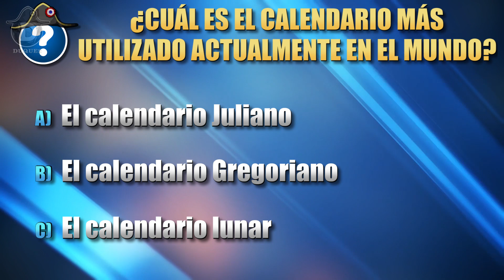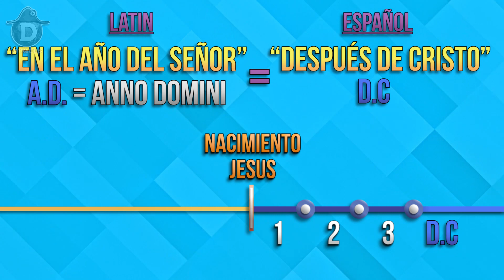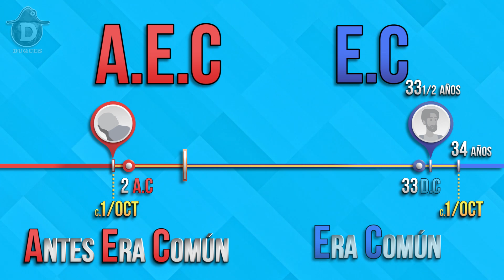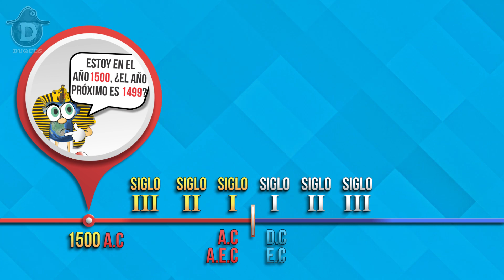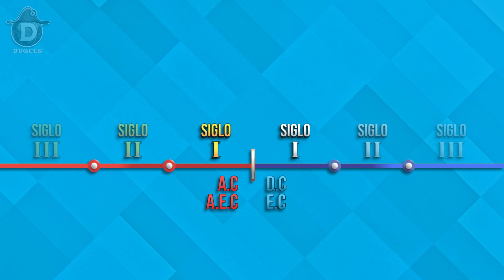Calendario Gregoriano 📅 | AC ◀️▶️ DC | Año 0️⃣ CERO ❓ | LOS SIGLOS ⏳ Parte 2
El Calendario Gregoriano, ¿Cuál es su historia? ¿Por qué cuenta algunos años hacia atrás y otros hacia adelante? ¿Dónde esta el año cero? ¿Qué significa A.C y D.C? ► MIRÁ TAMBIEN ► ⏳ LOS SIGLOS (PARTE 1) ⏳
▼▼ DESPLEGA para ver las FUENTES DE INFORMACIÓN y MAS▼▼ 😃
👍 Tu like se agradece y nos ayuda! 👍

► SINOPSIS 📖:
El calendario Gregoriano es un calendario solar que remplazo al calendario Juliano en 1582 por orden del papa Gregorio XIII para idear un método de cálculo a fin de establecer la fecha oficial de la Pascua. El encargado del trabajo fue Dionisio el Exiguo y su forma de datar los años es de las mas utilizadas hasta el día de hoy.

Area:
vídeos didácticos, aprendizaje, Historia, Documental, educación, educativo